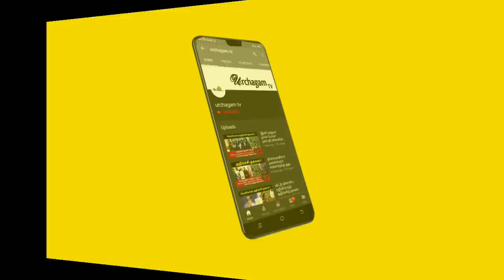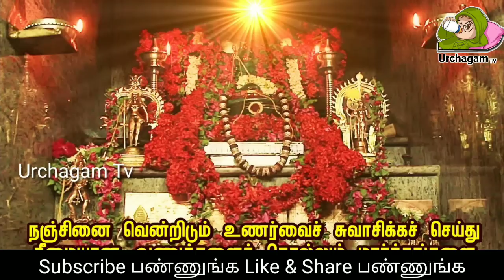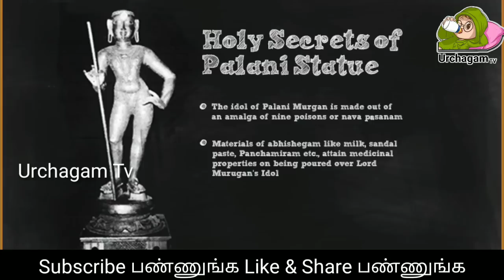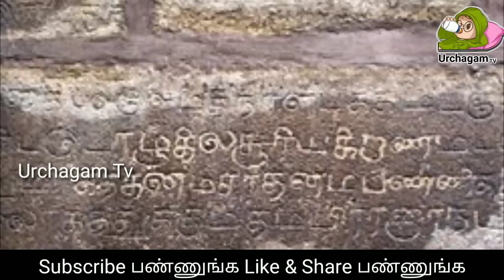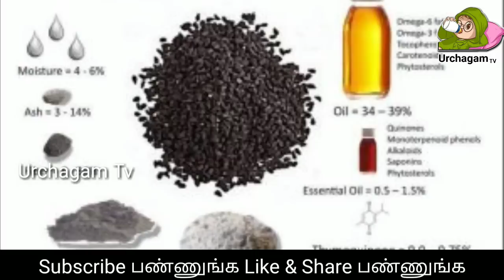என்றும் இளமை தரக்கூடிய சாகாவரம் கொண்ட நவபாஷாணம் ! வெளியானது மர்ம வரலாறு !